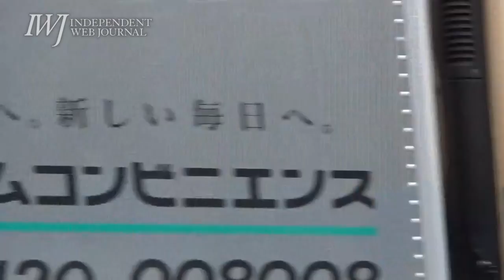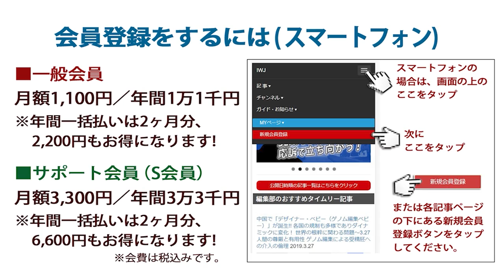2021.7.10 【兵庫県知事選】 斎藤元彦候補 街頭演説―JR芦屋駅北口 応援弁士：高市早苗元総務大臣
収録日
IWJ Webサイトでの全編動画ご視聴はこちら→